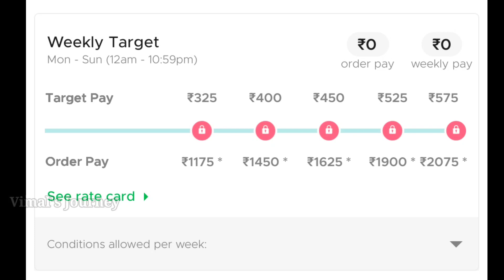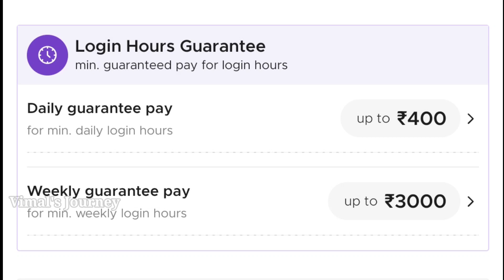🔥 zomato weekly Ratecard | 💵 Incentives Earning full details tamil